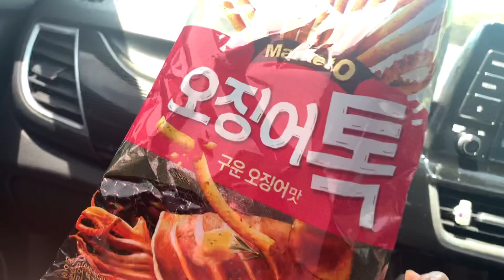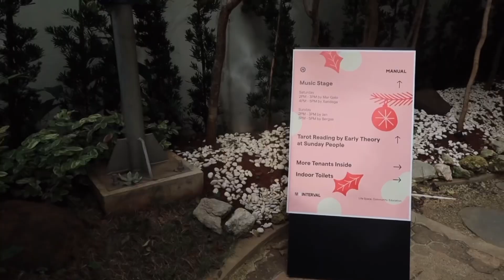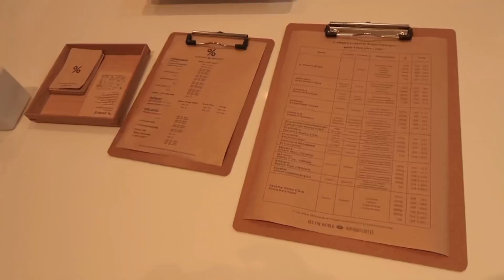(Indo Sub) 자카르타 브이로그 | Imperial🏌🏻‍♀️, Chanel Flapbag Mimi🎀, Emilia🍝, Sushi Hiro🍣, Casa Goods💎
Hello :)
Thank you so watching my vlog!
Below is the information of this vlog.

🍽 EMILIA CUCINA ITALIANA
🍽 Sushi Hiro Plaza Indonesia
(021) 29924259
🍽 청기와
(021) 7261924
🍽 Restaurant Dago
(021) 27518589